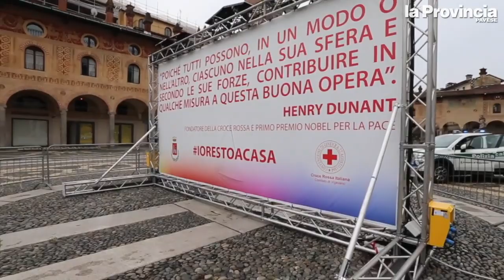Vigevano, vandalizzata l'installazione della Croce Rossa in piazza Ducale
Dei vandali hanno tagliato l'installazione della Croce rossa di Vigevano che era stata messa in piazza Ducale per incoraggiare i cittadini a restare a casa in questo periodo difficile. "Siamo davvero colpiti da un gesto simile - scrive l'associazione su Facebook - Un gesto vile che non colpisce Croce Rossa. Colpisce tutta la comunità già fortemente provata dall'attuale emergenza.Deturpare un'opera di speranza e gratitudine per tutti coloro che sono in prima linea in questa emergenza è un gesto che condanniamo con forza.Abbiamo interessato le forze dell'ordine per le verifiche del caso". Video Sacchiero